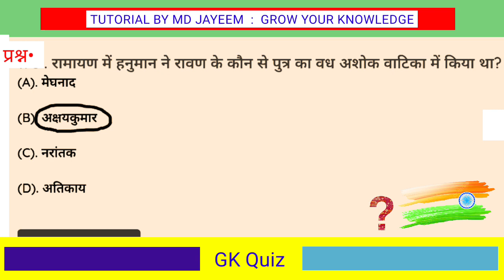रामायण में हनुमान ने रावण के कौन से पुत्र का वध अशोक वाटिका में किया था ? || General knowledge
रामायण में हनुमान ने रावण के कौन से पुत्र का वध अशोक वाटिका में किया था ? || Ramayan mein Hanuman ne Ravan ke kaun se Putra ka vadh Ashok vatika mein kya tha